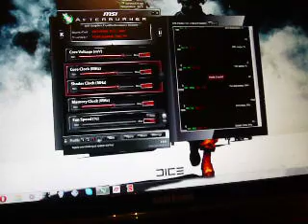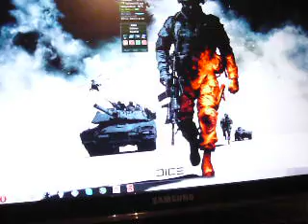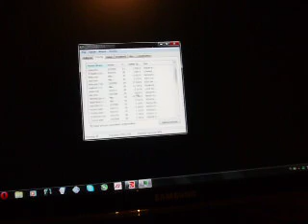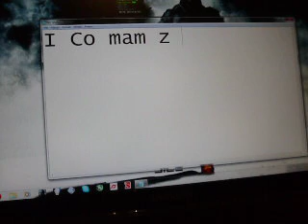[RMA'ed, Fixed]GTX460 broken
I don't have better camera. My GTX works bad, Mirror's edge is crashing if i walk about few meters, in NFS undercover it looks like hmmm. i don't know.